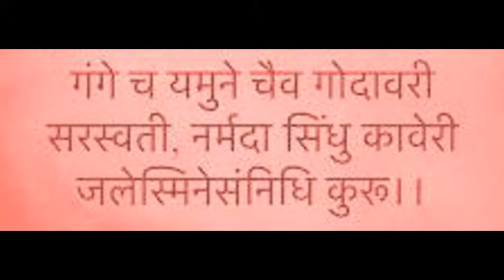NAMASTE HINDUSTAN 97 : PRESENT DAY DEVATAS Vs ASURAS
If PM Narendra Modi is compared to the Devas of Mahabharata, then who are the Asuras? Some people are trying to derail democracy in India just for their political gains.